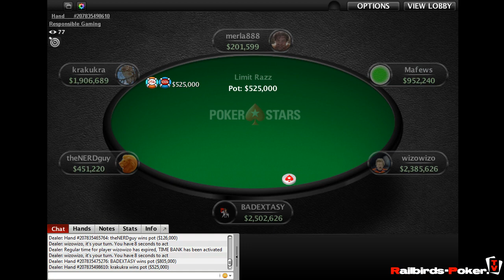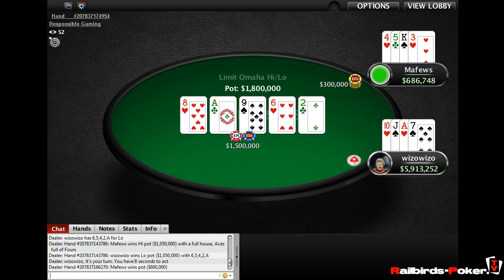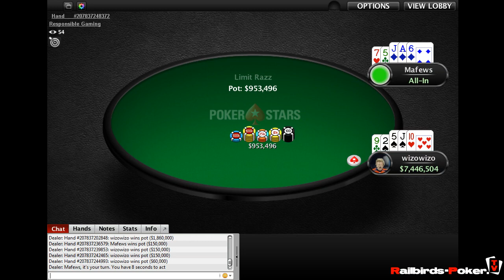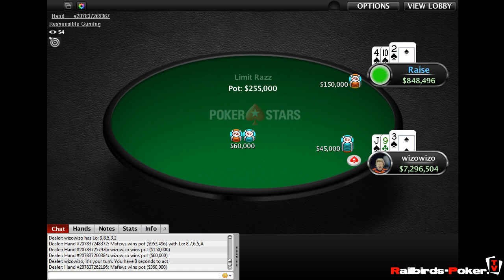Winter Series Event 41H 8-Game - 4 January 2020 - PokerStars - final table replay with Cards Up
The final table replay with Cards Up of the PokerStars - Winter Series Event 41H $1,050 8-Game [6-Max], $100K Gtd (PokerStars)

Poker Network:
PokerStars

Game:
FL 8-Game, Multi Table

Replay of:
4 January 2020

Players:
50 (+34 Rientri)

Buy-In+Fee:
$1K+$50

Poker Tournament Summary:
The Winter Series Event 41H $1,050 8-Game [6-Max], $100K Gtd (PokerStars), was won by , and beat 50 (+34 Rientri) players.

Final Table Results:
1   $27.250
2  Mafews  $18.250
3   $14K
4  krakukra  $9,5K
5   $7K
6  merla888  $5.250
7  nimzon  $3.750
8   $3.750
9   $3.750